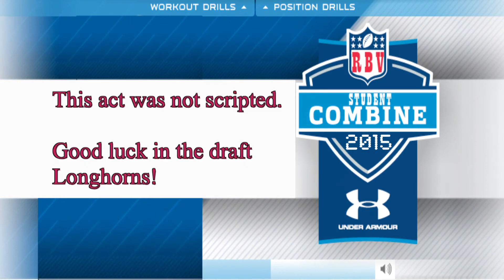RBVTV 3-9-15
with 2015 Student Combine segment